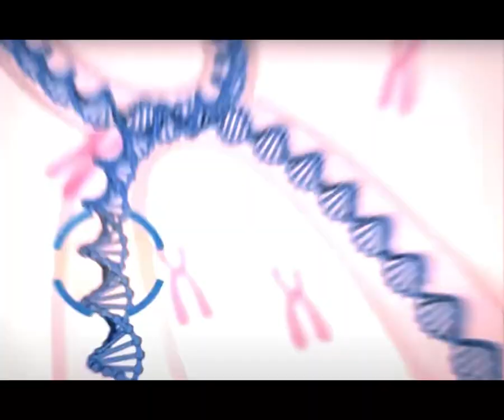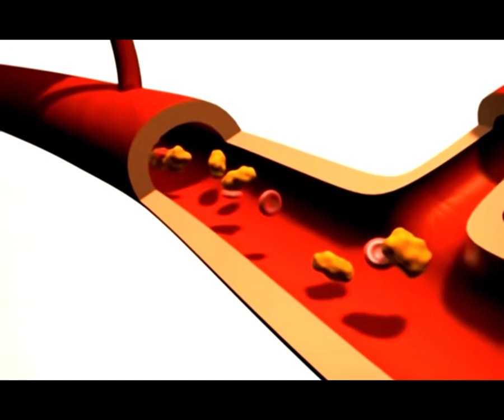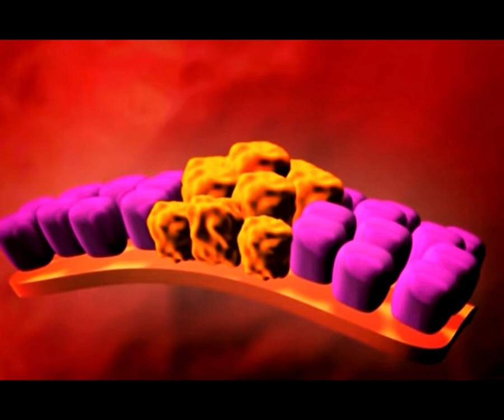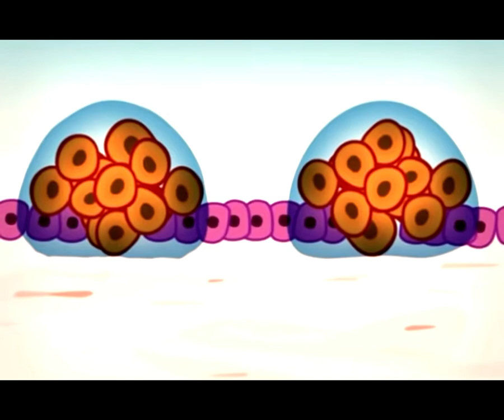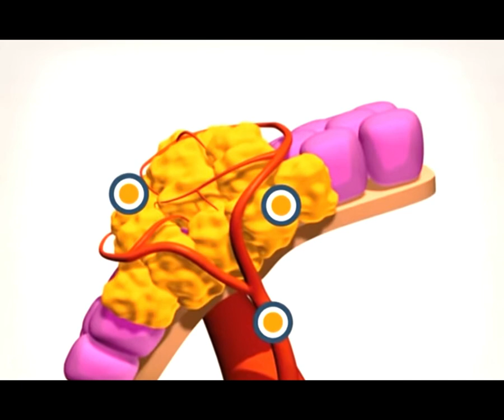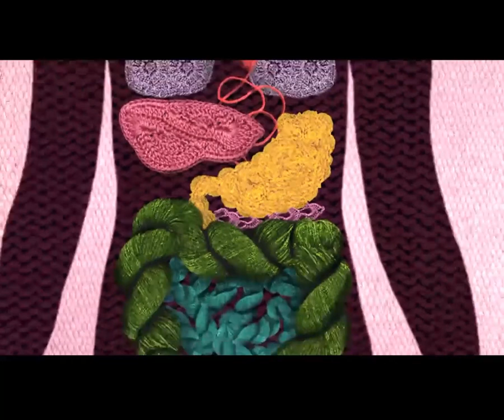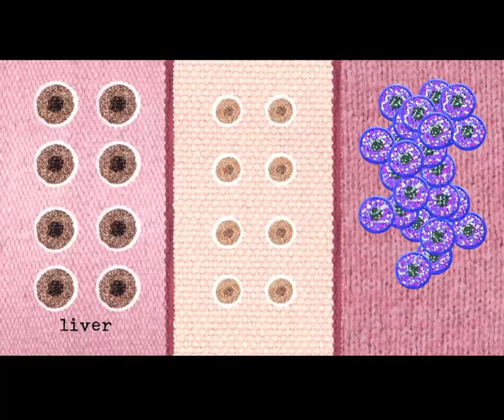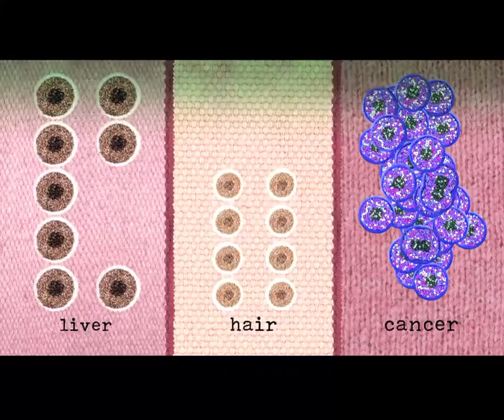CANCER - EXPLAINED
Cancer is a disease in which some of the body’s cells grow uncontrollably and spread to other parts of the body.

Cancer can start almost anywhere in the human body, which is made up of trillions of cells. Normally, human cells grow and multiply (through a process called cell division) to form new cells as the body needs them. When cells grow old or become damaged, they die, and new cells take their place.

Sometimes this orderly process breaks down, and abnormal or damaged cells grow and multiply when they shouldn’t. These cells may form tumors, which are lumps of tissue. Tumors can be cancerous or not cancerous (benign).

Cancerous tumors spread into, or invade, nearby tissues and can travel to distant places in the body to form new tumors (a process called metastasis). Cancerous tumors may also be called malignant tumors. Many cancers form solid tumors, but cancers of the blood, such as leukemias, generally do not.

Benign tumors do not spread into, or invade, nearby tissues. When removed, benign tumors usually don’t grow back, whereas cancerous tumors sometimes do. Benign tumors can sometimes be quite large, however. Some can cause serious symptoms or be life threatening, such as benign tumors in the brain.